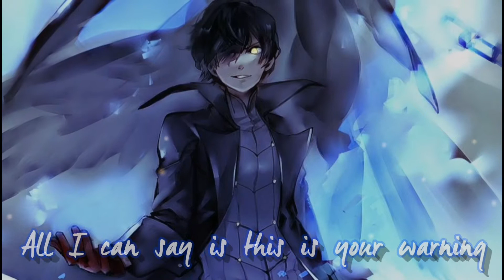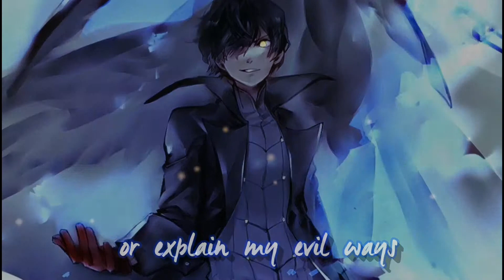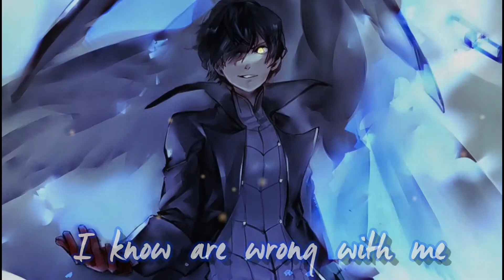Nightcore ➜ Duality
→Support Set It Off:
 Anime :  Kurusa Akira / Persona 5
This is purely a fan-made and will not be used for profit or illegal sharing! Non-profit, educational or personal use tips the balance in favor of fair use If you are the producer or owner of this song and you want it to be removed, then let me know and send me a pm and i will remove it.